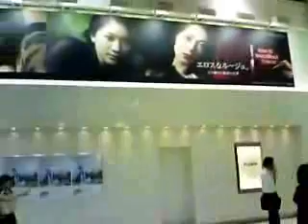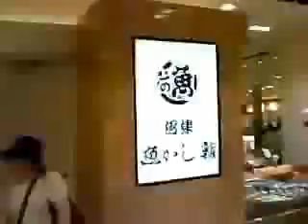品川駅・エキュート品川